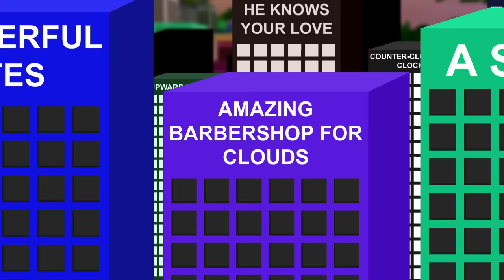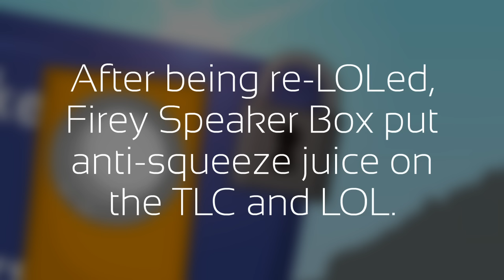The ABC (BFDIA Fan Short)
Cloudy escapes the TLC and briefly enjoys his freedom.

Note: 99% of the assets are JacknJellify's (except the lens flare, city skyline, and interior of that one store. I made those). Also, this was 95% finished before the BFDIA 6 announcement, so uh yeah. Coincidental timing.

Voice Lines:
      Firey Speaker Box ~ Ripped from BFDIA 5a and 5e
      Robot Yoyle Berries ~ text2speech.org ('Female US' option)
      Cloudy ~ Ripped from BFB 1 and 3
      Unknown LOL Object ~ Me! I voiced them!